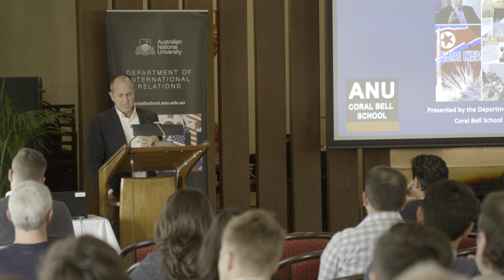Information Warfare in the 21st century: Peter Greste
The propaganda campaigns of violent extremists such as ISIS and al-Qaeda, the messaging and cyberwar efforts of emerging powers in the East, and the rise of so-called “fake news” have placed the issue of understanding and effectively competing in 21st century information warfare at the heart of public, academic and strategic-policy debate.